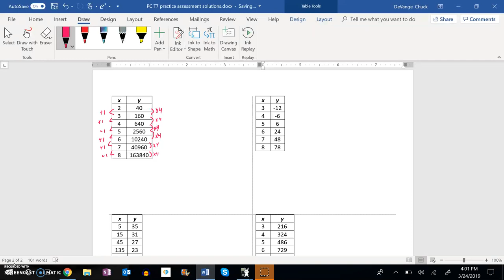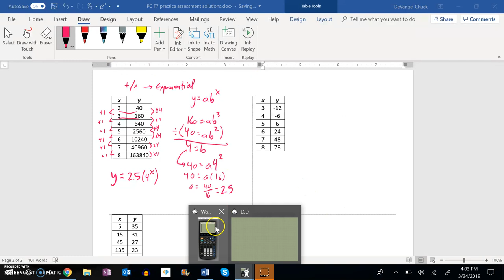PC T7 Solutions 09